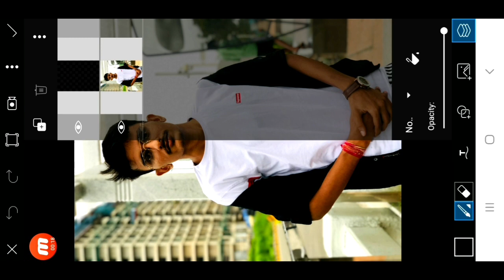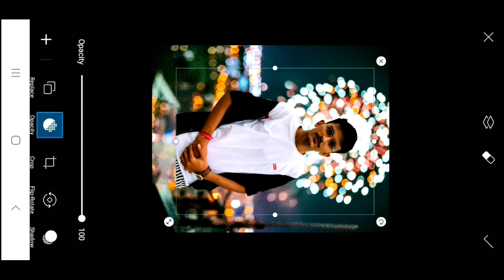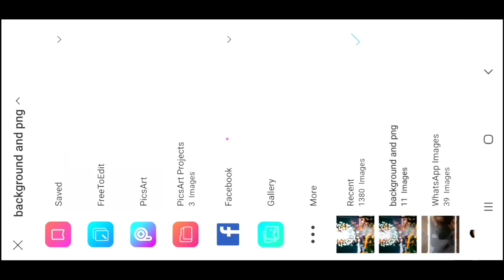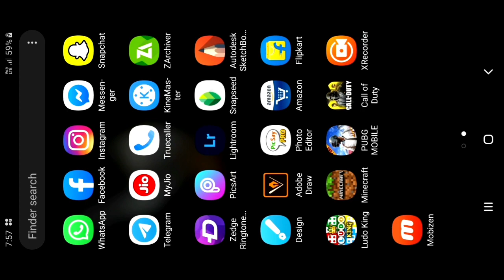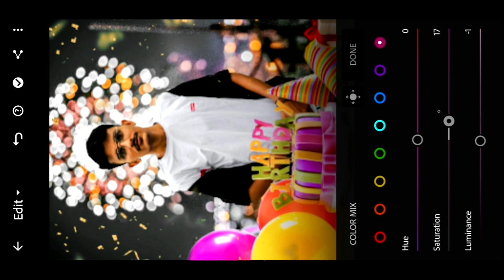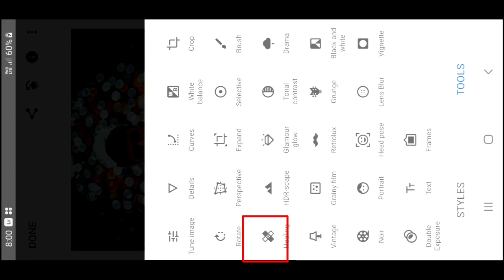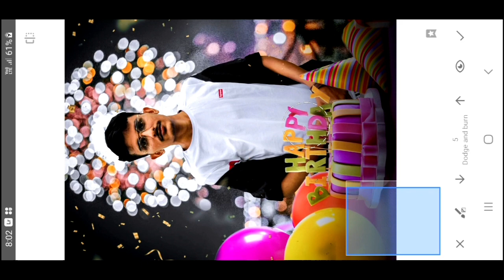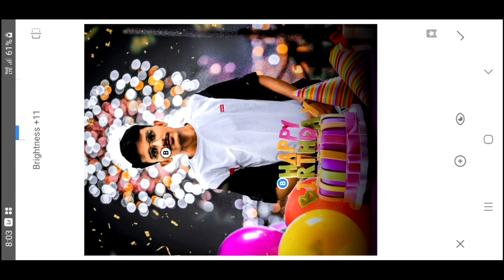BIRTHDAY PHOTO EDITING || HAPPY BIRTHDAY PHOTO EDITING || KAILASH EDITZZ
1)
2)
3) Lightroom best photo Editing
4) snapseed editing
5) Photo Editing Tutorials